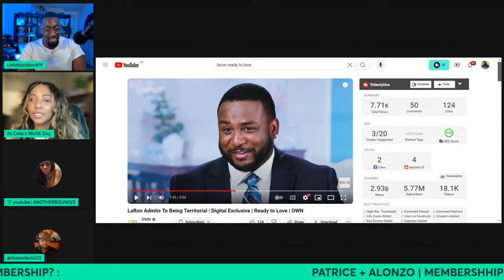SUPER PANEL | LARON GRILLED ON B WORD ON MYA | READY TO LOVE S9 EP11